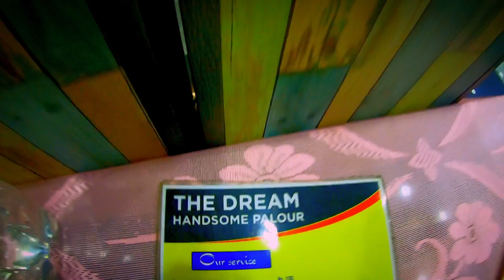Famous tiktok road ||| East Nepal ||| GD vlogs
Thanks for checking my channel. This channel is dedicated to moto vlogs,road vehicle and exploring places. We are also promoting only for entertainment and some for commercial purpose